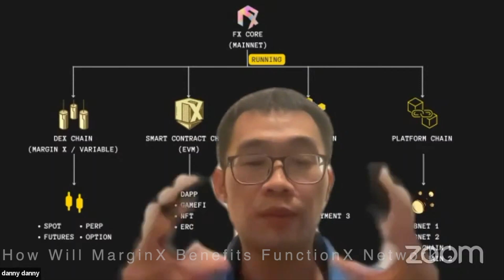How MarginX Will Benefit the Function X Network [10/13]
How MarginX Will Benefit the FunctionX Network

About MarginX
MarginX is the world’s first multi-chain decentralized exchange infrastructure that facilitates the trading of perpetual contracts of cryptocurrency assets, and other stock-based perpetual derivatives, on the blockchain.